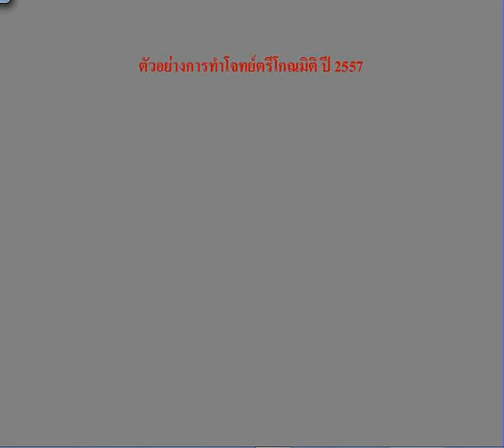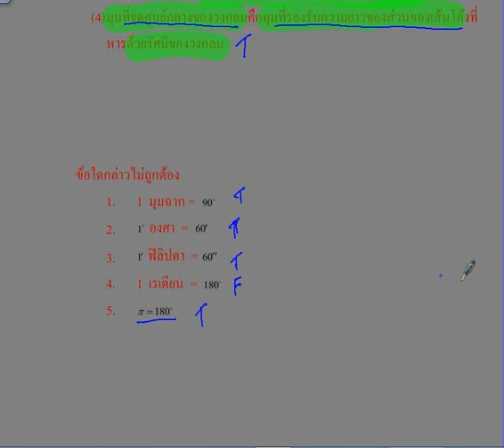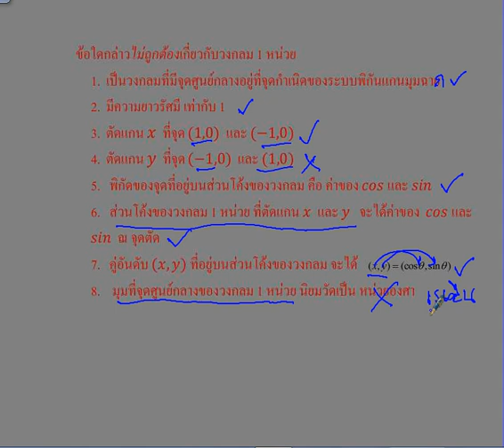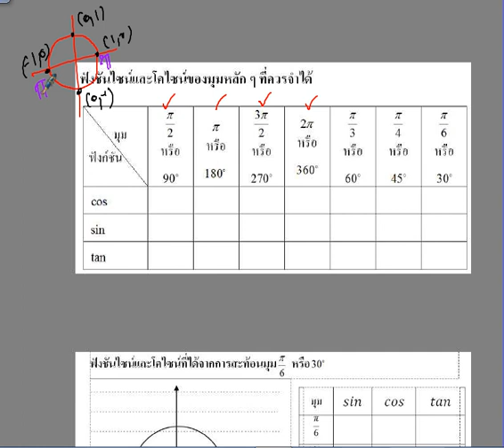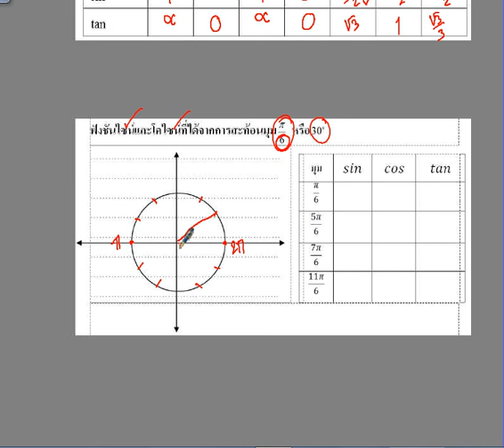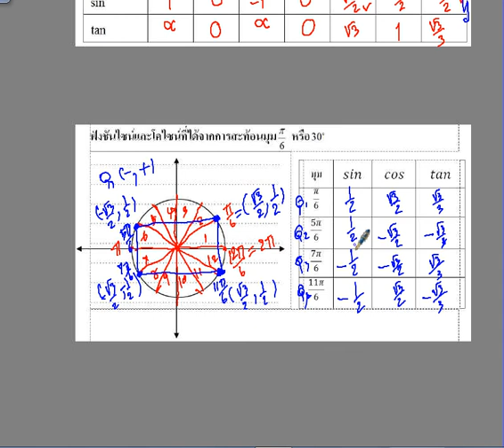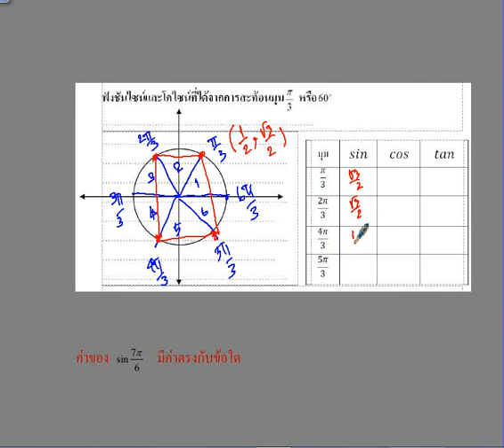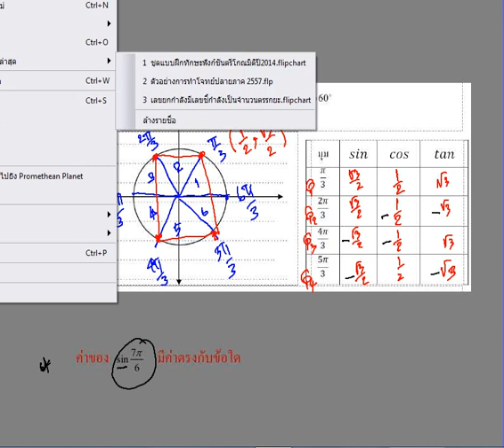แนวข้อสอบ57